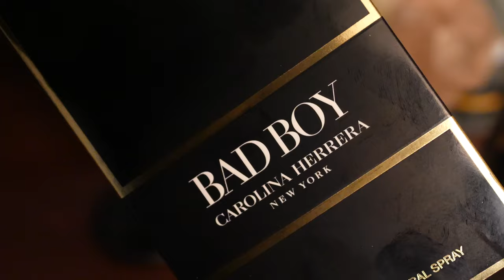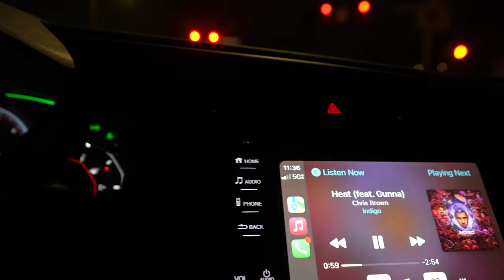DAY IN THE LIFE | BIRTHDAY EDTION | VLOG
Make sure if you haven't checked out he recent upload, check that out a video that will change your perspective of your life, and provides tools and values on our to improve your lifestyle!

I provide motivation value and inspiration to improve a healthier lifestyle. Come join the family!